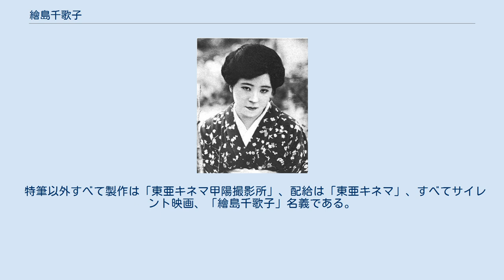繪島千歌子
繪島 千歌子（えじま ちかこ、1903年2月8日 - 没年不詳）は、日本の女優である。
新漢字表記絵島 千歌子、本名・旧芸名東 八重子（あずま やえこ）。
舞台協会在籍時、日活向島撮影所との提携で映画初出演を果たし、後年は東亜キネマ甲陽撮影所の看板女優として大正末期まで活動した。
 1903年（明治36年）2月8日、東京府東京市深川区（現在の東京都江東区深川）に生まれる。
『世界のキネマスター』（報知新聞社）によれば、本名は東 八枝（あずま やえ）であるという。
 日本聖公会系の立教高等女学校（現在の立教女学院中学校・高等学校）を卒業する。
満18歳のときに1921年（大正10年）、花柳章太郎が同年に設立した新派の劇団・新劇座に参加、翌1922年（大正11年）には、山田隆弥らの新劇の劇団・舞台協会に参加している。
『世界のキネマスター』によれば、地方巡業団の女優として活動した経験があるとして、ダンス、乗馬、義太夫、西洋音楽、三味線等、万能である旨の記述がなされている。
同年12月、日活向島撮影所での新派幹部俳優脱退のため、舞台協会が同撮影所と提携することになり、提携第1回作品『髑髏の舞』（監督田中栄三）に出演、同作は1923年（大正12年）3月15日に公開されて映画界にデビューした。
 同年9月1日に起きた関東大震災で同撮影所は崩壊、同年12月、兵庫県西宮市甲陽園に移り、東亜キネマ甲陽撮影所に移籍、同社親会社の八千代生命の宣伝用劇映画である『求むる父』（監督獏与太平）に「繪島 千歌子」の名で主演した記録が残っている。
『日本映画俳優全集・女優編』（キネマ旬報社）等では、『人生の故里』（『人生のふる里』、監督高木鉄也）で初主演とされている。
1925年（大正14年）1月、同社の専務取締役関伊右衛門不在の折に、社用車の運転手が本社専務室に乱入、関の机を破壊、関と繪島との間の不適切な関係を暴露するという事件が起きた。
この事件を知った同社常務取締役立花良介が関の公私混同を指弾、スキャンダルは表沙汰にされたが、結果としては、関と立花が辞任して同社を離れ、繪島は同社に残留した。
同年1月27日に公開された『邪宗門の女』（監督衣笠貞之助）での好演が評価されており、2か月のブランクののち、繪島は『新竹取物語』（監督曾根純三）に「未亡人お美根」で出演し、同作は同年4月8日に公開された。
その後も、根津新、荒木忍の相手役や主演作に出演している。
 満23歳になる1926年（大正15年）5月21日に公開された『消すな灯』（監督上月吏）に主演したのを最後に同社を退社、映画界を引退した。
翌1927年（昭和2年）に発行された『キネマの人々』（啓明社）によれば、退社後は舞台に戻り、兵庫県神戸市で巡業をしていたというが、以降の消息は伝えられていない。
没年不詳。
 すべて製作は「日活向島撮影所」、配給は「日活」、すべてサイレント映画、「東八重子」名義である。
 特筆以外すべて製作は「東亜キネマ甲陽撮影所」、配給は「東亜キネマ」、すべてサイレント映画、「繪島千歌子」名義である。